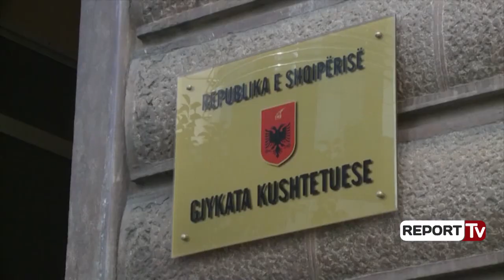Report Tv - Pasuria e vajzës dhe kontakte me të inkriminuar, KPK 'djeg' Gani Dizdarin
Komisioni i Pavarur i Kualifikimit ka shkarkuar gjyqtarin e Kushtetueses, Gani Dizdarin, duke e larguar nga sistemi i drejtësisë. I fundit i Kushtetueses u dogj për shkak të pasurisë dhe kontakteve me të inkriminuar. Blerja e një apartamenti nga vajza e gjyqtarit, Anisa Dizdari, deklaronte me çmime të ndryshme, në 2009 94 mijë euro dhe në 2017, 73 mijë euro. Vajza deklaron se ka marrë 2 hua për apartamentin, por sipas KPK, personat që i kanë dhënë hua, nuk kanë të ardhura të mjaftueshme

Trupa e KPK-së përbëhej nga Pamela Qirko, Roland Ilia dhe Olsi Komici. Gjyqtari s'ka qenë vetë i pranishëm në seancë, por është përfaqësuar nga avokati Sokol Hazizaj. Vendimi ka ardhur pas konstatimit se në deklarimin e pasurisë së gjyqtarit kishte kontradikta mes çmimit të blerjes dhe sipërfaqes.

Me shkarkimin e Dizdarit, mbyllet kështu procesi i Vettingut për të gjithë anëtarët e Gjykatës Kushtetuese, e cila tashmë është në kolaps pasi vetëm dy anëtarë kaluan Vettingun. Bashkim Dedja dhe Vitore Tusha kaluan me sukses Vettingun, ndërsa janë larguar nga Vettingu ish-anëtarët e Kushtetueses Fatos Lulo, Altina Xhoxhaj dhe Fatmir Hoxhaj. Ndërkohë që Besnik Imeraj dha dorëheqjen dhe i shpëtoi Vettingut. Me largimin e Gani Dizdarit, shkon në pesë numri i anëtarëve të Gjykatës Kushtetuese që 'firojnë' nga sistemi i drejtësisë.